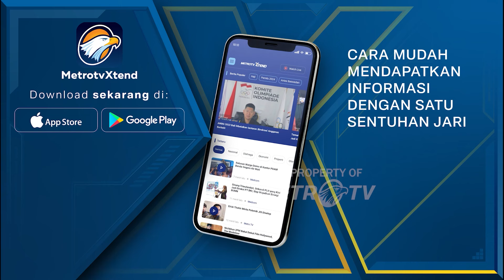Madsoleh: Membuat Perkakas Rumah Tangga dari Bahan Dasar Bambu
MetroTV,
Usia senja bukanlah alasan untuk berdiam diri serta bermalas malasan atau sekadar berharap belas kasihan dari orang lain, seorang perajin anyaman bambu berusia 76 tahun di Kabupaten Lebak, masih semangat dalam menggeluti usaha membuat berbagai perkakas rumah tangga dari bahan dasar bambu untuk di jual guna mencukupi kebutuhan keluarga nya sehari hari,

Inilah Madsoleh, seorang perajin anyaman bambu yang berusia 76 tahun warga Kampung Bingbin Desa Cigoong Utara, Kecamatan Cikulur, Kabupaten Lebak, Banten. Hampir setiap hari kakek empat orang anak ini di sibukan dengan membuat berbagai perkakas rumah tangga seperti kipas, kukusan, tempat penutup kepala, tampah atau nyiru, hingga peralatan dapur lainnya.